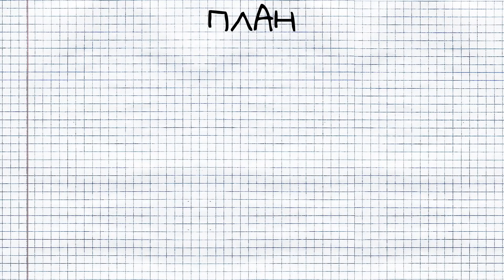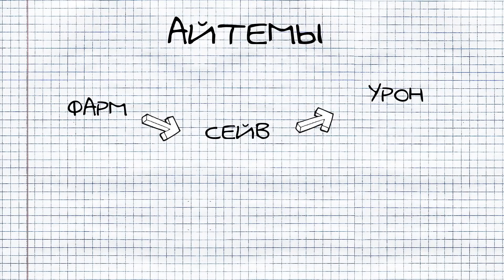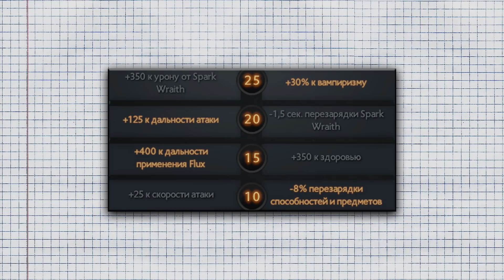КАК ПОБЕЖДАТЬ НА ARC WARDEN?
Это первое видео из серии гайдов по Доте. В нем я расскажу про принципы игры на Арк Вардене. Многие не дооценивают этого персонажа, а ведь он - один из сильнейших мидеров. И возможно именно Арк Варден поможет вам апнуть рейтинг.